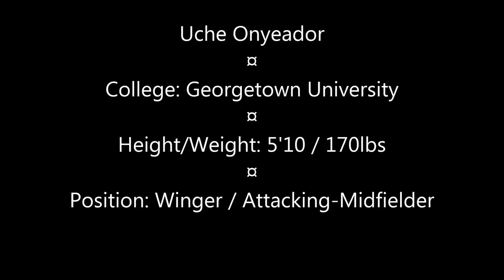Uche Onyeador- *2014 Highlights* HD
BLUE JERSEY #11